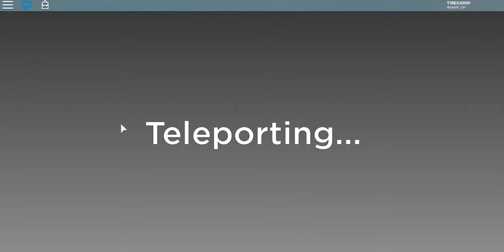ROBLOX #382 - Sentry na tower defense? - Tower Defense Simulator #2